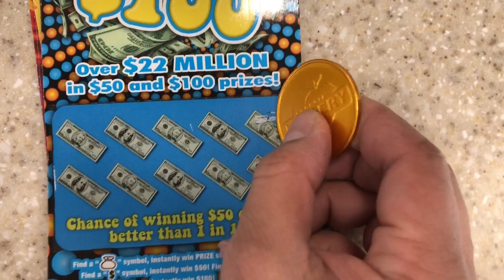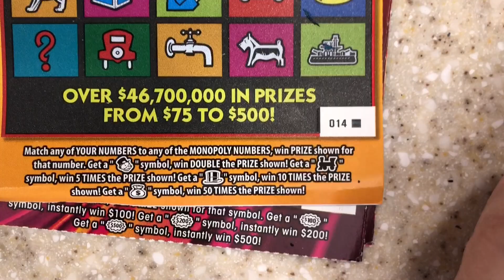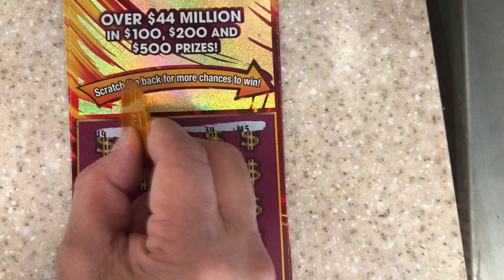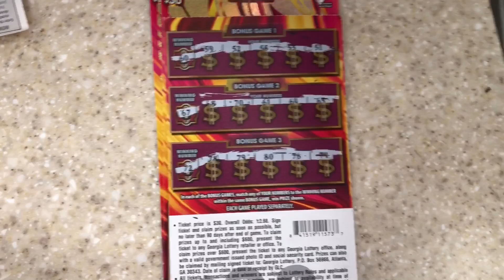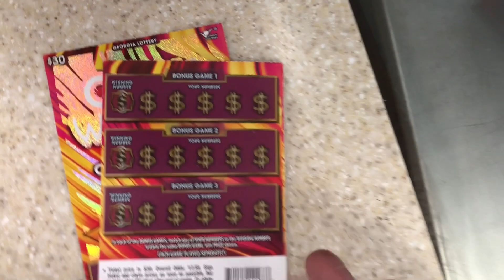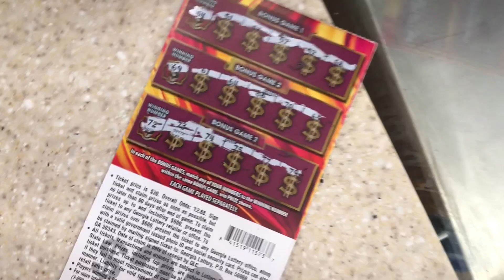CASH WINDFALL ! Quick scratch session !